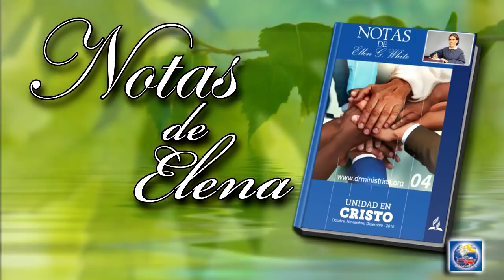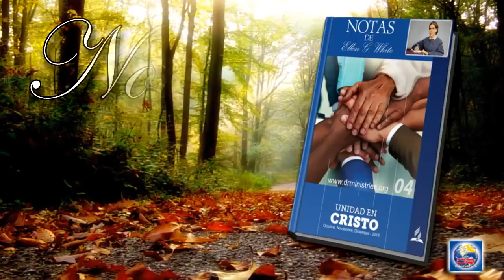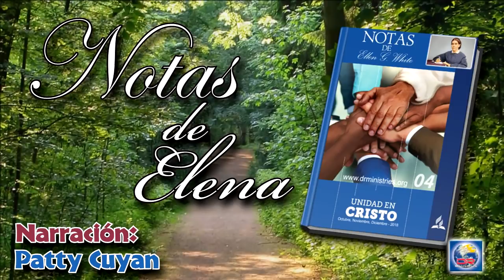Notas de Elena - 25 de Diciembre del 2018 - La resurrección y el restablecimiento de las relaciones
LA RESURRECCIÓN Y EL RESTABLECIMIENTO DE LAS RELACIONES
La trompeta aún no ha sonado. Quienes han descendido a la tumba todavía no han exclamado: "¿Dónde está, oh muerte, tu aguijón? ¿Dónde, oh sepulcro, tu victoria?" (1 Corintios 15:55). Los justos muertos aún no han sido arrebatados con los santos vivos para encontrarse con su Señor en el aire. Pero se aproxima el tiempo en que las palabras pronunciadas por el apóstol Pablo se cumplirán: "Porque el Señor mismo con voz de mando, con voz de arcángel, y con trompeta de Dios, descenderá del cielo; y los muertos en Cristo resucitarán primero.
Luego nosotros los que vivimos, los que hayamos quedado, seremos arrebatados juntamente con ellos en las nubes para recibir al Señor en el aire, y así estaremos siempre con el Señor" (1 Tesalonicenses 4:16, 17) ...
Esta tierra es el lugar de preparación para el cielo. El tiempo que pasamos aquí es el invierno del cristiano. Los vientos fríos de la aflicción soplan sobre nosotros, y las olas de los problemas nos arrollan.
Pero en un futuro cercano, cuando Cristo venga, las penas y los lamentos habrán desaparecido para siempre. Entonces será el verano del cristiano. Todas las pruebas habrán concluido, y no habrá más enfermedad ni muerte. "Enjugará Dios toda lágrima de los ojos de ellos; y ya no habrá muerte, ni habrá más llanto, ni clamor, ni dolor; porque las primeras cosas pasaron". Apocalipsis 21 :4 (Alza tus ojos, p. 309).
El Señor nos ha elegido como canales a través de los cuales pueda comunicar sus bendiciones ... El amor, la cortesía, la abnegación, jamás se perderán. Cuando alguno es elegido por Dios es cambiado de la mortalidad a la inmortalidad.
Sus palabras y actos de bondad se manifestarán y serán preservados por las edades sin fin. Ningún acto de servicio abnegado, por pequeño o simple que sea, se pierde jamás. Por medio de los méritos imputados de la justicia de Cristo, la fragancia de tales palabras y acciones es preservada para siempre (En los lugares celestiales, p. 234).
Todos salen de sus tumbas de igual estatura que cuando en ellas fueran depositados. Adán, que se encuentra entre la multitud resucitada, es de soberbia altura y formas majestuosas, de porte poco inferior al del Hijo de Dios. Presenta un contraste notable con los hombres de las generaciones posteriores; en este respecto se nota la gran degeneración de la raza humana. Pero todos se levantan con la lozanía y el vigor de eterna juventud. Al principio, el hombre fue creado a la semejanza de Dios, no solo en carácter, sino. también en lo que se refiere a la forma y a la fisonomía. El pecado borró e hizo desaparecer casi por completo la imagen divina; pero Cristo vino a restaurar lo que se había malogrado.
Él transformará nuestros cuerpos viles y los hará semejantes a la imagen de su cuerpo glorioso. La forma mortal y corruptible, desprovista de gracia, manchada en otro tiempo por el pecado, se vuelve perfecta, hermosa e inmortal. Todas las imperfecciones y deformidades quedan en la tumba (El conflicto de los siglos, p. 627).